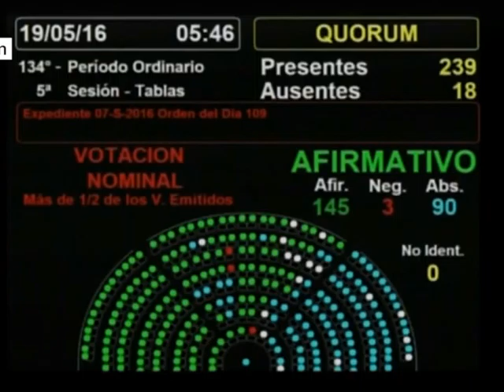LA APROBACIÓN DE LA LEY ANTIDESPIDOS GENERÓ REPERCUSIONES EN SALTA